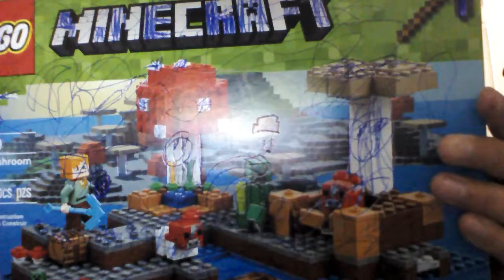Lego Minecraft Building - The Mushroom Island/ Part 1